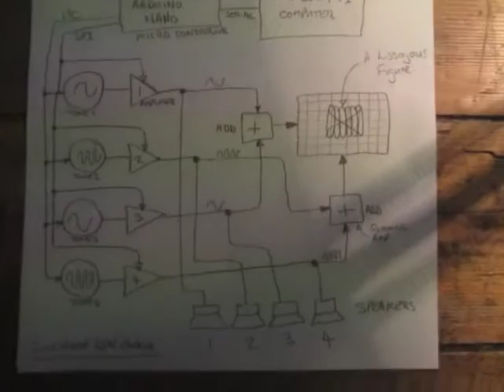Weird Garden, Decimal Place, Lincoln (06 Oct 2016)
An evening of live music and sound, featuring performances by Experimental Sonic Machines, Laughmotel, Transgalactic Levitators, Dave C and Croglin Scream.

Weird Garden is a monthly event showcasing live experimental music and sound art from performers around the world.

Decimal Place
10 Burton Road